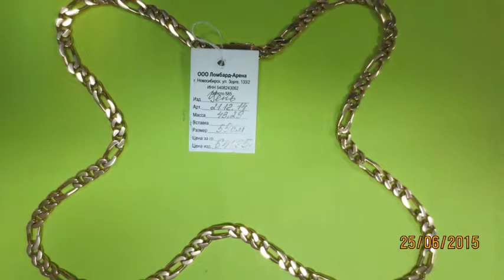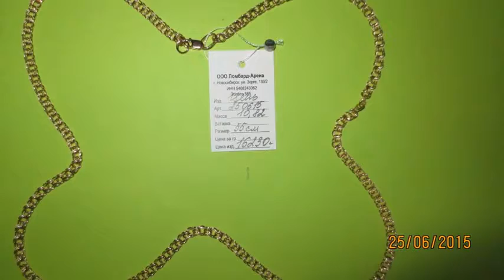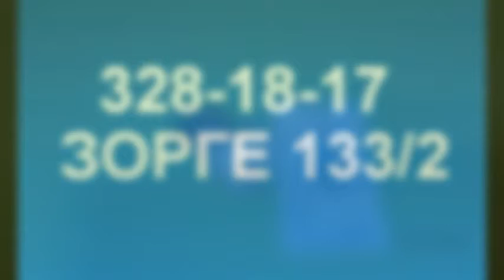Ломбарды Новосибирска Ломбард Арена Новое поступление на распродажу 25 июня 2015